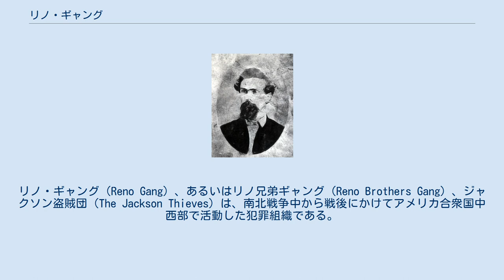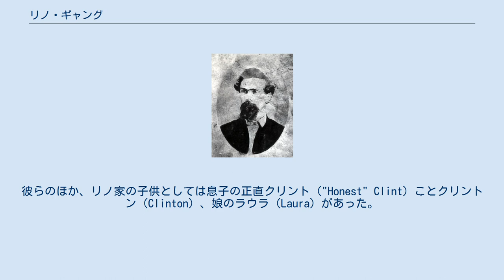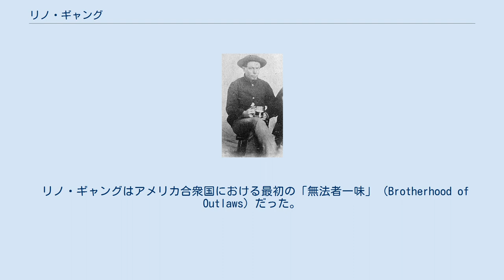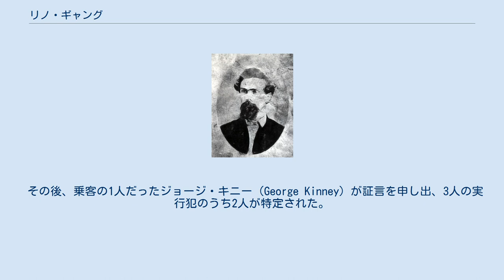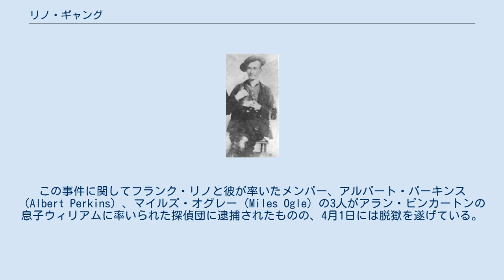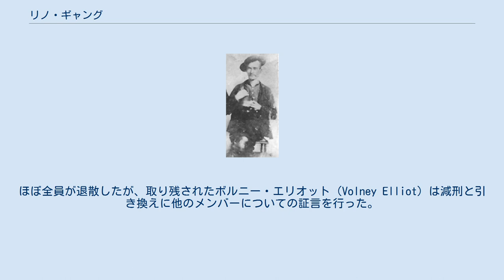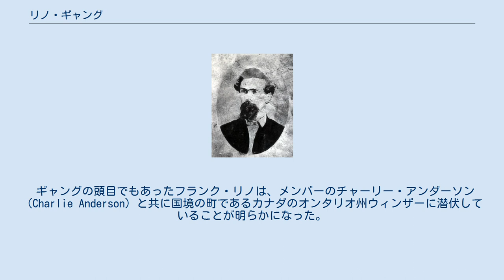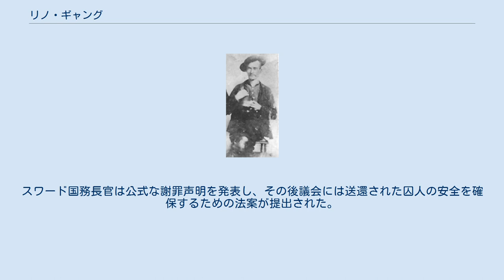リノ・ギャング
リノ・ギャング（Reno Gang）、あるいはリノ兄弟ギャング（Reno Brothers Gang）、ジャクソン盗賊団（The Jackson Thieves）は、南北戦争中から戦後にかけてアメリカ合衆国中西部で活動した犯罪組織である。
活動期間は短かったが、アメリカ合衆国の犯罪史において平時に起こった列車強盗のうち最初の3件はリノ・ギャングによるものだった。
彼らが強奪した金品の大部分は未だ発見されていない。
 1868年、リノ・ギャングのメンバー10名が暴徒化した自警団によるリンチに晒され、その結果として組織は消滅した。
殺人事件はカナダおよびイギリスを巻き込んだ外交問題となり、大衆の混乱を引き起こした上、国際的に新聞報道されることとなった。
リンチを行った自警団員のうち、個人が特定された者や起訴を受けた者は居なかった。
 リノ・ギャングは何度か映画の題材にもなっており、1956年の『やさしく愛して』（原題：Love Me Tender）ではエルヴィス・プレスリーがクリントを演じている。
 フランク・リノ（1837年 - 1868年） ジョン・リノ（1839年 - 1895年） J・ウィルキソン・リノ（J. Wilkison Reno, ミドルネームはWilkinsonあるいはWilkersonとも言われる）が後に境界州となるケンタッキー州ソルトリバー地方からインディアナ州に移住したのは1813年のことだった。
1835年にはジュリア・アン・フレイヘーファー（Julia Ann Freyhafer）と結婚。
後にギャングを結成するフランク（Frank）ことフランクリン（Franklin）、ジョン（John）、シム（Sim）ことシミオン（Simeon）、ビル（Bill）ことウィリアム（William）の兄弟はいずれもインディアナ州ジャクソン郡ロックフォードにて生を受けた。
彼らのほか、リノ家の子供としては息子の正直クリント（"Honest" Clint）ことクリントン（Clinton）、娘のラウラ（Laura）があった。
ジョンが1879年に記した自伝によれば、当時兄弟たちは厳しい躾を受けており、リノ家は厳格なメソジスト派の農家であったため日曜日には1日中聖書を読まされていたという。
兄弟のうち、クリントとラウラは後の犯罪活動に関与しなかった。
 この頃からリノ兄弟は問題を引き起こしていた。
ジョンはフランクとともにトランプのイカサマで旅行者から金を巻き上げていたと主張している。
また、ロックフォード周辺で1851年から7年間続いた連続不審火に関してリノ兄弟らが疑われたこともある。
そのほか、馬泥棒の疑いもかけられていた。
住民らとの対立と緊張が深まる中、ウィルキンソンと4人の息子たちは街を一時的に離れ、1860年までミズーリ州セントルイスに暮らしていた。
まもなくして戦争が始まると、兄弟らは町から逃れる為に陸軍に志願することとなる。
 南北戦争の勃発後、フランクとジョン、恐らくはシムも入隊を果たし、いわゆるバウンティ・ジャンパー（報奨金目的の入隊者）となった。
彼らは北軍にて入隊後の報奨金を受け取ると間もなく「勤務中行方不明」となった。
その後も名前と志願地を変えて何度も入隊を繰り返し、さらなる報奨金を受け取ろうと試みた。
連邦政府には、彼ら3人が脱走した旨の記録が残されている。
当時、インディアナ州南部の住民にはアメリカ連合国（南部連合）に共感的な者、あるいは南北政府の和平を望む北部民主党支持者が多かった（カパーヘッド派）。
リノ兄弟もこうした政治的価値観のもと活動していたのか、あるいは単純に情勢を利用していただけなのかは定かでない。
ビルも無断離隊（AWOL）を犯しているが、後に勤務に復帰し、兄弟の中で唯一名誉除隊を遂げている（彼はギャングの一員ではなかったとも言われている）。
 1864年、ロックフォードに戻ったフランクとジョンはギャング団の組織に着手した。
シムとビルもここで一味に加わっている。
同年末、フランクと他2人のギャング、すなわちグラント・ウィルソン（Grant Wilson）、単にディクソン（Dixon）と呼ばれていた男の3人は、インディアナ州ジョーンズビルにて郵便局および"ギルバートの店"（Gilbert's Store）を襲撃して金品を強奪した。
彼らは逮捕されたが、保釈金を支払い釈放されている。
ウィルソンは一味に対し不利な証言を行うことに同意したものの...